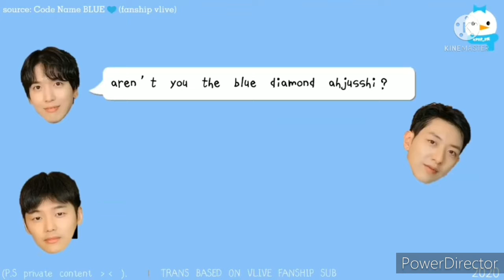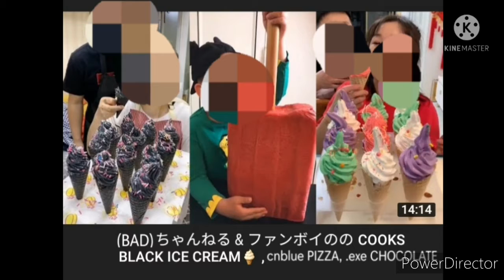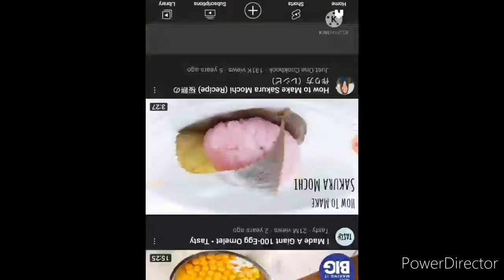cnblue.exe: Five-Alarm Parodies | Ep 17 | Memories.exe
씨엔블루
cnblue